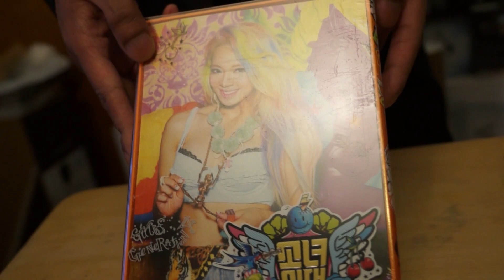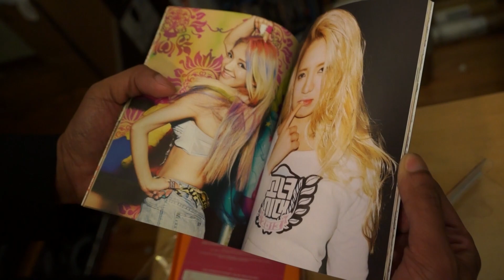Girls' Generation Vol. 4 - I Got a Boy (Hyoyeon Version) Unboxing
Girls' Generation Vol. 4 - I Got a Boy (Hyoyeon Version) Unboxing by King Mean